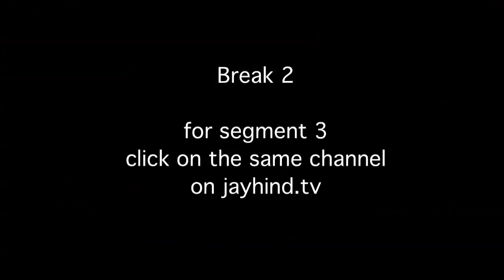Telegram Over but Bad News Goes on : Bakwas Bol Pe Hamla Bol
Jay Hind! Episode 339 : Segment 2 - World's Last Telegram has been sent but the Bad News just keeps coming. Sumeet returns to Bakwas Bol Pe Hamla Bol to shoot nonsense down in his inimitable rapid fire style. Non - Stop Humor